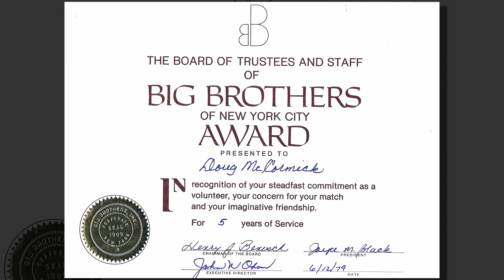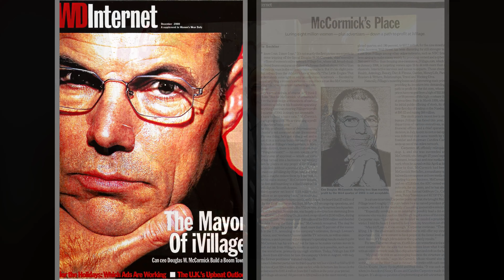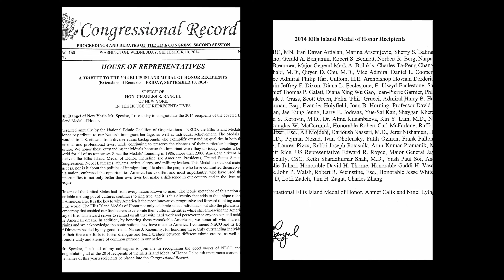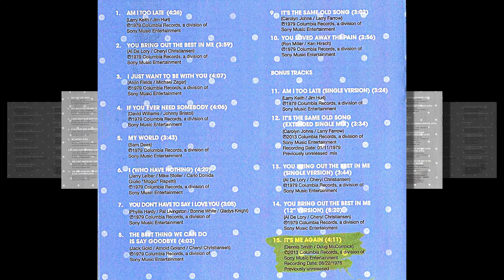Honoring the Life of Doug: A Touching Tribute Montage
In Loving Memory of Doug, we have created a memorable video tribute montage to celebrate his life. Saying goodbye to a loved one is never easy, but honoring their life through a tribute video can make the pain a little less unbearable.
At The Montage Maven, we understand the importance of preserving the memories of our loved ones, and our tribute montage for Doug is a testament to that. Through a series of personal photos and varied content, we have conveyed and preserved his unique qualities, making this video a touching tribute to his life.

We encourage everyone to use their emotions and energy to create a fitting tribute for their loved ones. A memorial montage not only honors their memory but can also be a keepsake for other family members. Death may be life's most significant challenge, but only in death do we come to appreciate life's natural gift and miracle.

At The Montage Maven, we are dedicated to providing an entertaining and personalized videos for life's important events. Our innovative team specializes in creative photo montages that captivate large audiences through dynamic photo movement and animation techniques.
Please visit our Tribute Montage Site to learn more about our services and how we can help you preserve the memories of your loved ones forever.